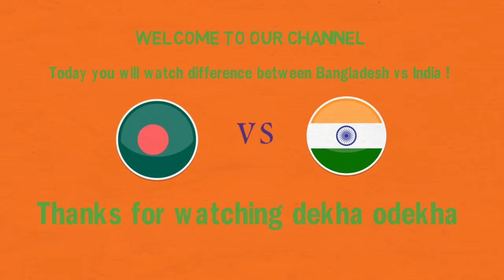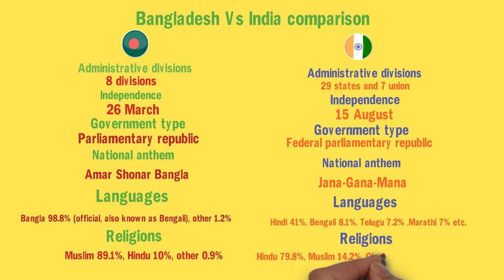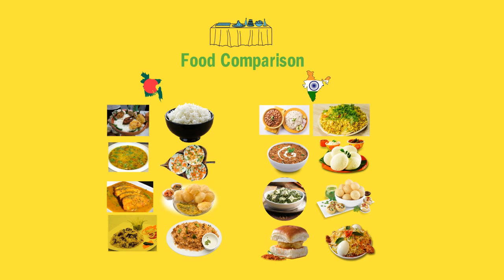Differences between Bangladesh Vs India | বাংলাদেশ বনাম ভারতের পার্থক্য।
In this video, you will see difference between Bangladesh Vs India in terms of area, language, food etc.